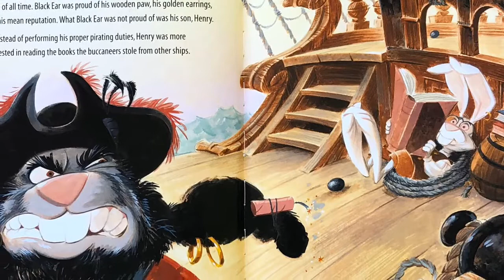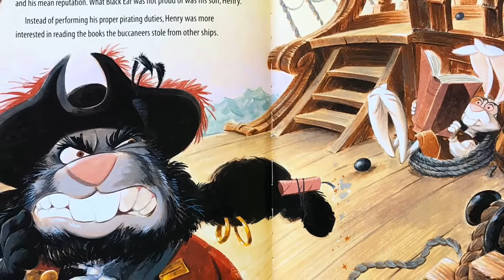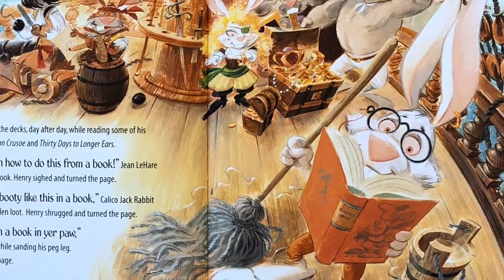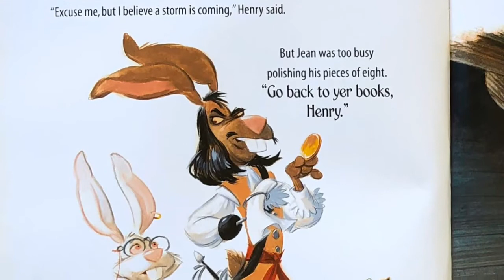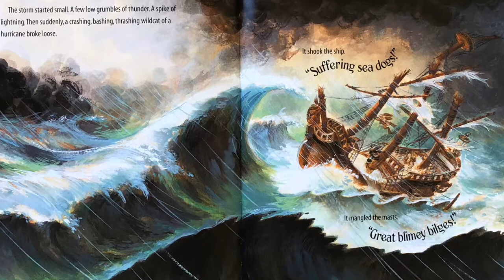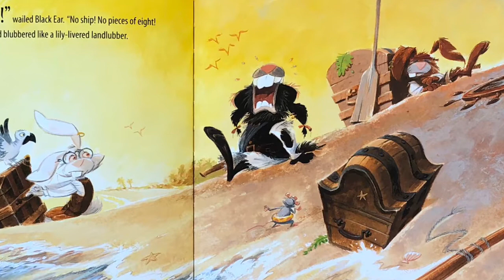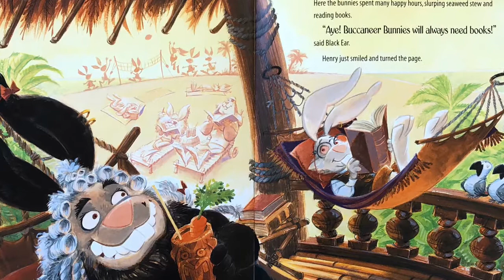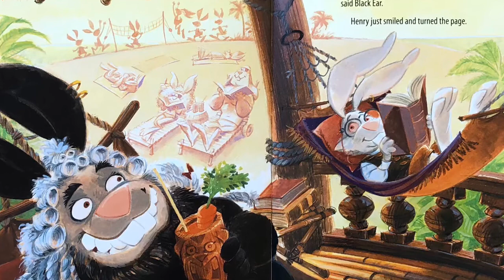“Henry & the Buccaneer Bunnies”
Henry is not your typical pirate. Instead of looking for treasure he would much rather do something else. Watch to find out what makes a Henry so different!
Written by Carolyn Crimi